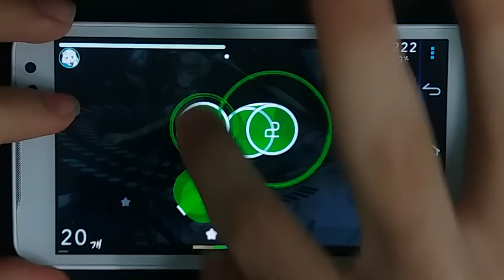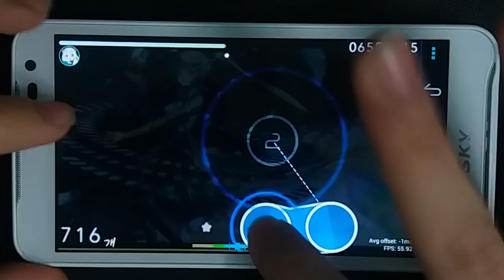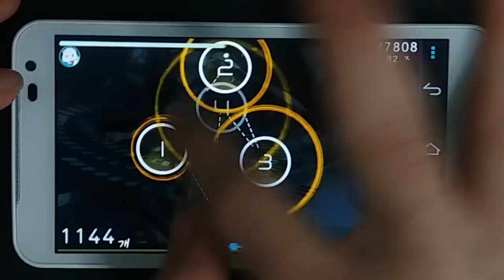[Osu!droid] *10 Quaver [Cresendo] + DT 1282x Pass?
Nope

Previous play was cs 8 quaver =w=

Player : Neetloli

아마 이제 겨울방학 다가오고 해서 영상 많이 찍을 거 같고, 일단 누군가가 추천했던 이자요이나 파 볼 생각입니다